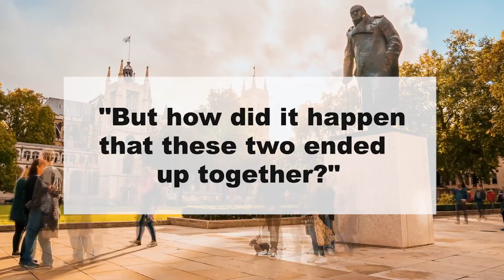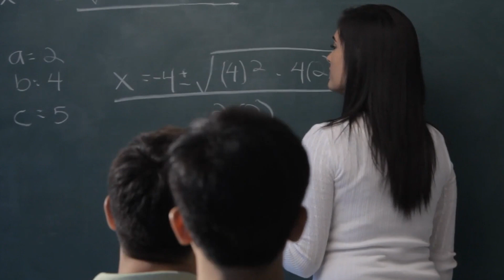70 years ago she was kicked out of her house for loving a black man!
Hello friends, people of different faiths, social classes, and nationalities obey love. Today's story will be a vivid example that different skin color is no barrier to a timeless and beautiful feeling. In 2018, Jake and Mary Jacobs, who live in the town of Solihull, just south of Birmingham, celebrated 70 years of life together. Many obstacles had to be overcome to reach this milestone. And those obstacles arose because Mary was white and Jake was black. The young people got married in 1948, and at that time in Great Britain marriage between people of different races was considered unacceptable.

70 years ago she was kicked out of her house for loving a black man!

[ Keywords ]WovenStories